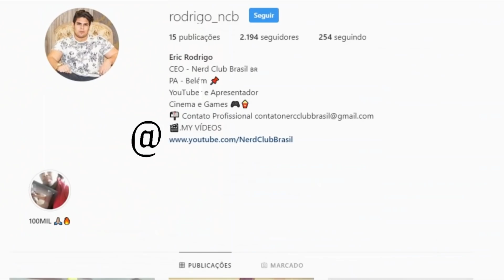Nãoooo! Veremos a morte de Thor em LOKI + Jane Foster Mjolnir teoria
👍 Fanpage: @NerdClubBrasil

Direção e Apresentação: Eric Rodrigo @rodrigo_ncb
Edição: Neto Silva @neto_nmerece
Roteiro: Matheus Reis @math7oficial